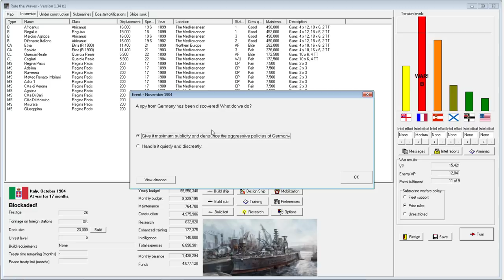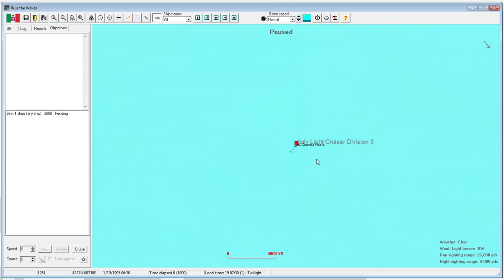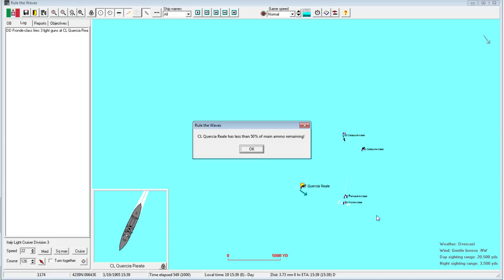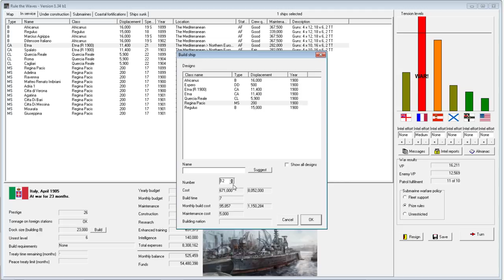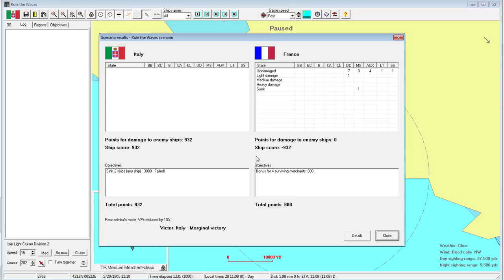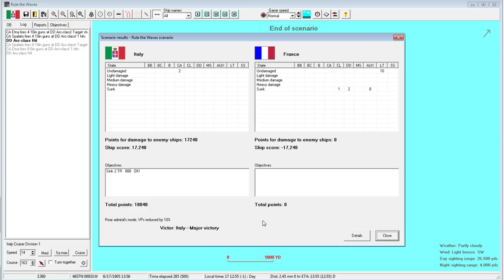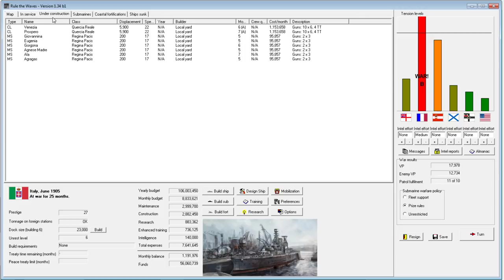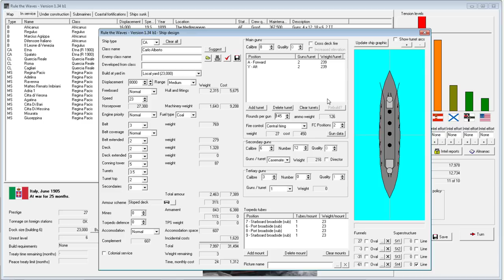Rule the Waves | Let's Play Italy - 09 - Slow Play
Let's Play Italy's Regia Marina in Rule the Waves, an early 1900s naval management simulation, with tactical fleet combat and a strategic level with budget control and ship design. Playing on version 1.34 beta 1.
► Summary: We slow play the war, with nothing too eventful happening.

"Patria e Onore" (Country and Honor)

Italian Ship Names! (Italian-themed)